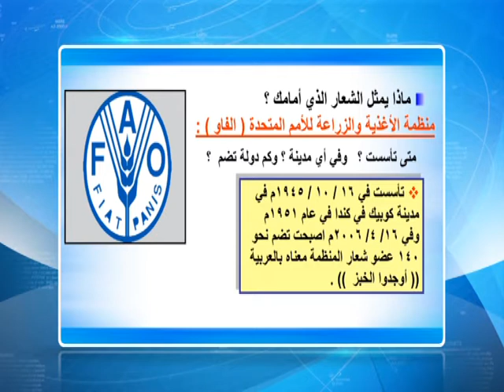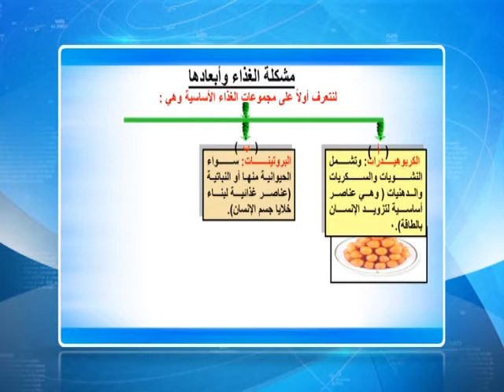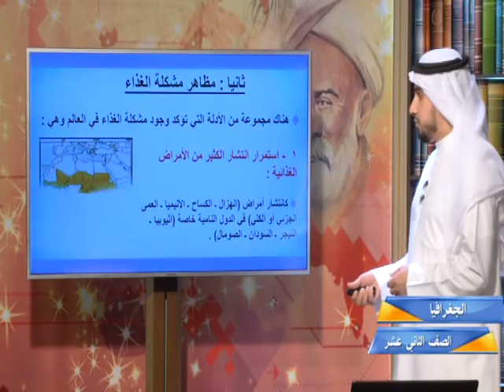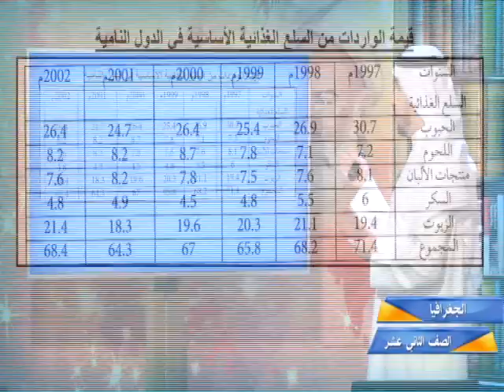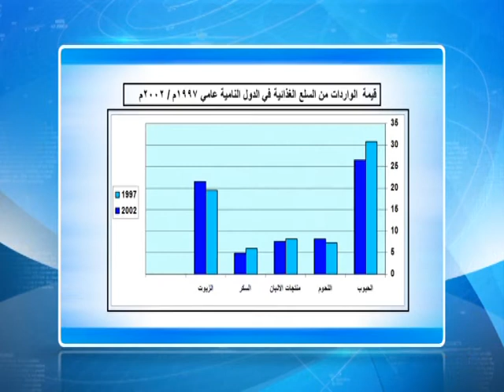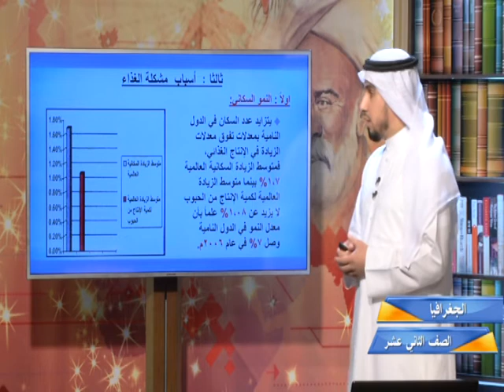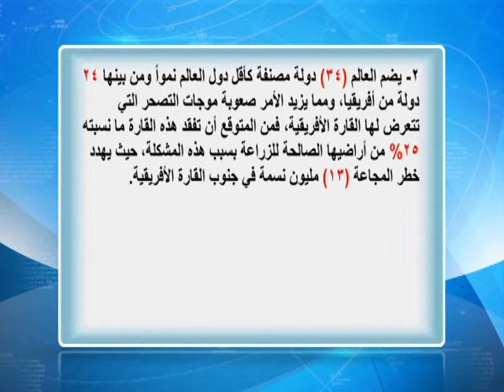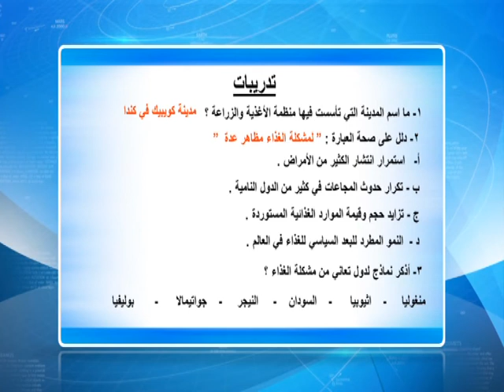الصف الثاني عشر أدبي - الفصل الدراسي الأول - مادة الجغرافيا - قضايا بيئية - الدرس الثاني